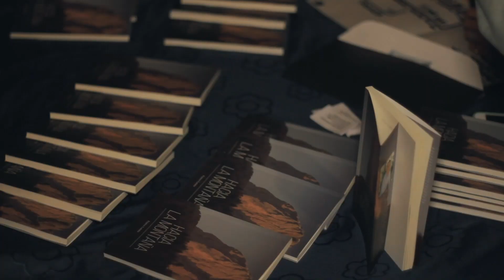Autor de la letra del Himno San Pedro